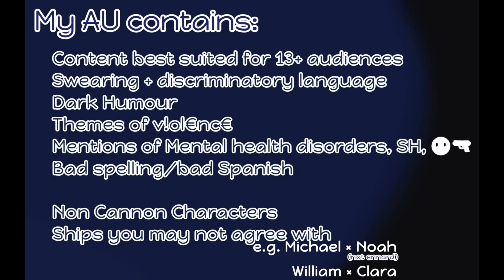May 13th (yesterday) Charlie & Sammy Birthday | Afton Family AU | Lil Crybaby's AU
A short, adhd last minute vibes video

My overall AU usually contains:
- Ships you may not agree with
    (Noachael, William × Clara)
- A bit of dark humour
- LGBTQ+ characters
- Swearing & mature themes
- Non Canon Characters
- mentions of triggering subjects

While this is my AU and you may or may not agree with it, don't ever insult or try to perfect anyone else's AU.
my content is usually intended for 13+ audiences.

love y'all /p